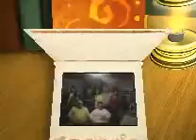christmas of 2007